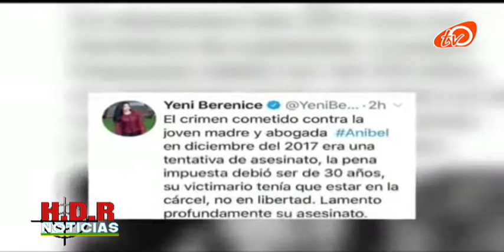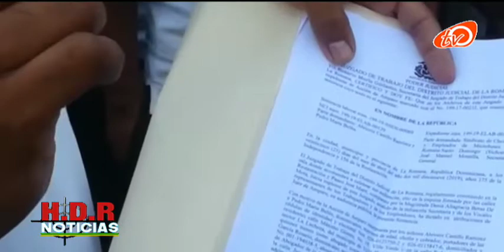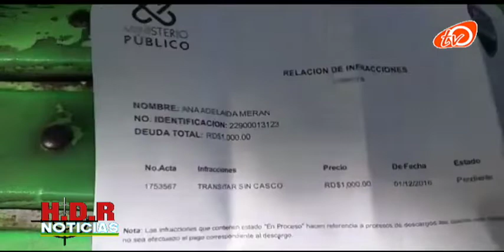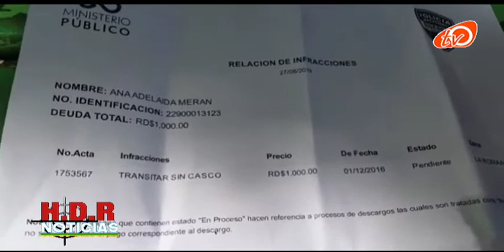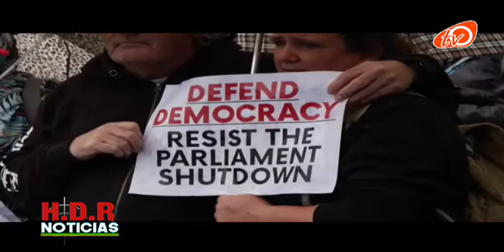HDR NOTICIAS 03-09-2019